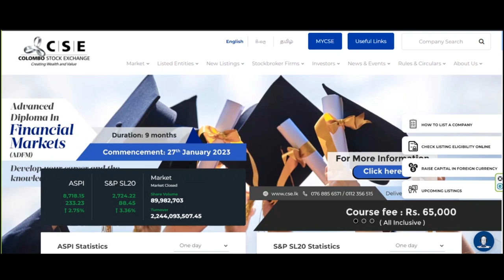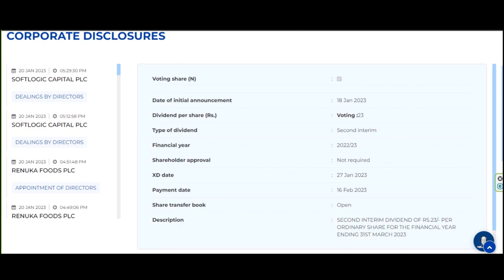Cash Dividend Announcement CEYLON BEVERAGE HOLDINGS PLC XD Date 27 Jan 2023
Date of initial announcement                        18 Jan 2023

Dividend per share (Rs.)                                 Voting : 23

Type of dividend                                               Second interim

XD date                                                               27 Jan 2023

Payment date                                                    16 Feb 2023

Description

SECOND INTERIM DIVIDEND OF RS.23/- PER ORDINARY SHARE FOR THE FINANCIAL YEAR ENDING 31ST MARCH 2023